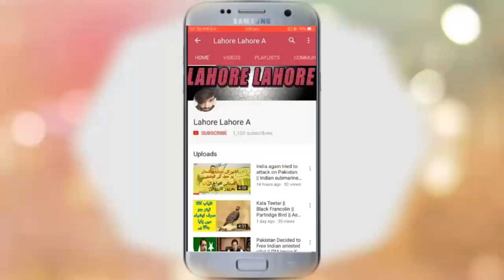Another Indian Mig-21 Crashed || Nine MIG-21 Jet Crashed Till Now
Today another indian mig 21 crashed down in Rajisthan the state of Indian. There are nine mig 21 crashed till now. This is the highest crash rate of any fighter jets. one of the jet was shot down by  Pakistan air force.